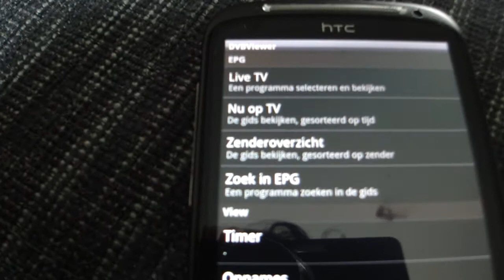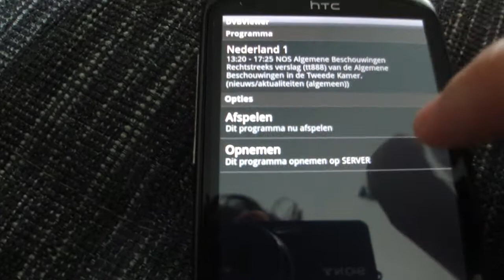DVBViewer streaming to HTC Sensation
This is a video of the DVBViewer recording service, streaming Live TV to my HTC Sensation Android phone (over WiFi), via a custom-made website which was packaged into an app.